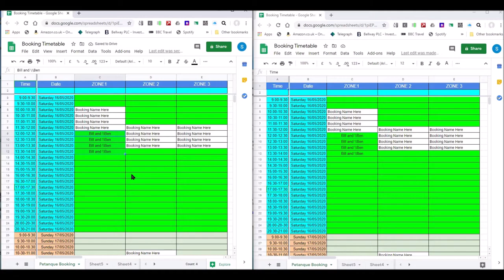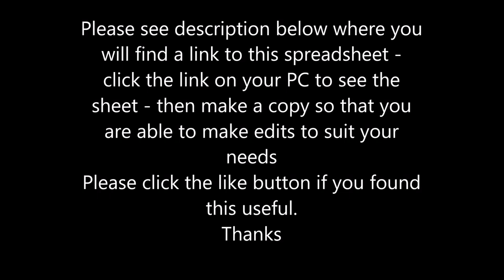FREE BOOKING TIMETABLE Free Googlesheets spreadsheet template for you to edit and adapt to your need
Simply click on the link from a pc to open the googlesheet in view only mode, make a copy and then edit and adapt to make it suitable for your needs.
You can change the column headings, edit the time periods - do whatever you need to suit your club or business. You will need a Google Account to do this. This being free and only an adaption of a Google product - NO warranty is offered or can be offered.